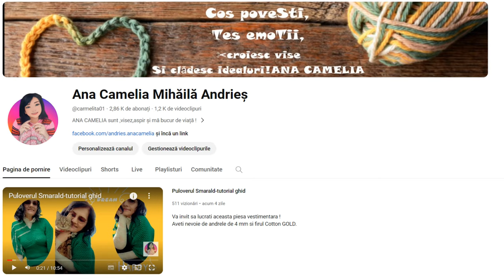Bee BLouSE-tutorial ghid